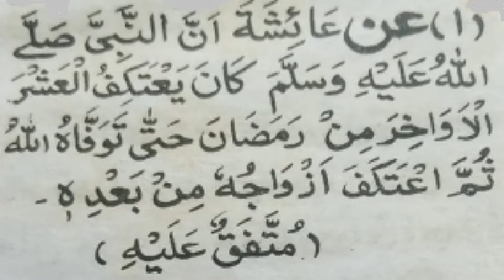Hadees # 2, عورتوں کااعتکاف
Hadees # 2 Women Itikaf,
عورتوں کااعتکاف